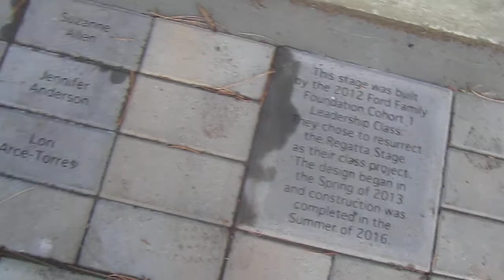Morgan Family Stage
A look at the dedicated stones and the stage.